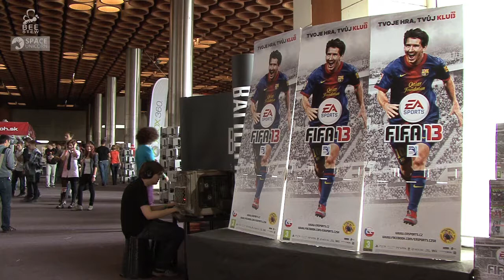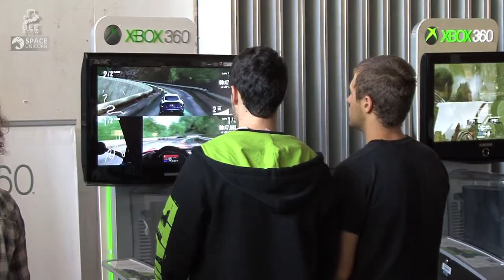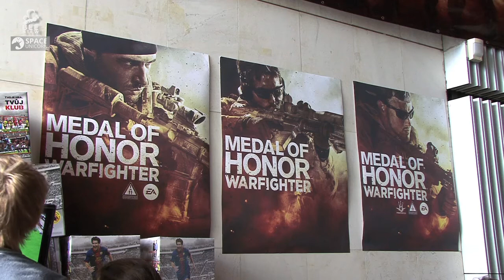Interview with EA Games @ Istrocon 2012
The interview was done @ Istrocon 2012 in Bratislava, Slovakia.
We have been introduced to new games such as the new Need for Speed, Medal of Honor, Sims, Fifa 2013. It was about the games but not only about games.